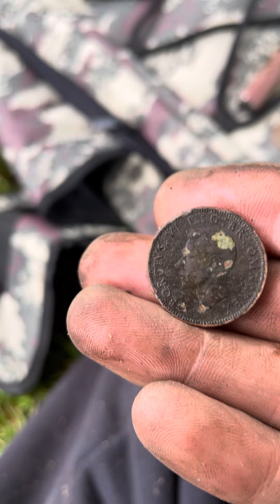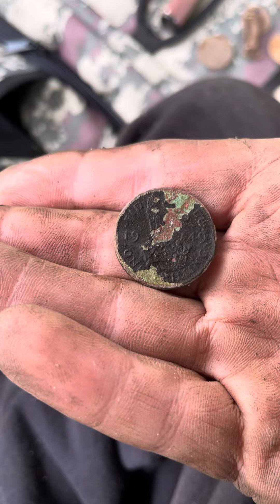27 July 2023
Todays finds with the simplex +